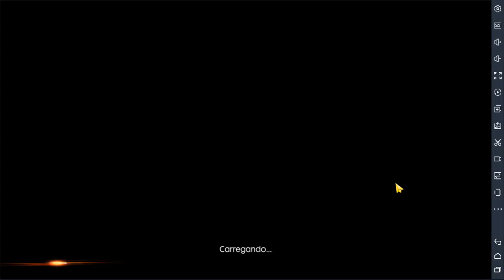5 BAÚ DO TESOURO DO PIRATA DO FREE FIRE ONDE ENCONTRAR | MODO GANCHOS E TIJOLOS DE VOLTA!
SALVE GALERA! ESSE VÍDEO ERA PRA TER SIDO POSTADO DIA 04/12 MAIS INFELIZMENTE NÃO DEU! MAIS ESTÁ AI PRA VOCÊ ACHAR O 5 BAÚ DO TESOURO DO PIRATA! E CONFIRA TAMBÉM O MODO GANCHOS E TIJOLOS QUE VOLTOU NO SERVIDOR DO VIETAN!